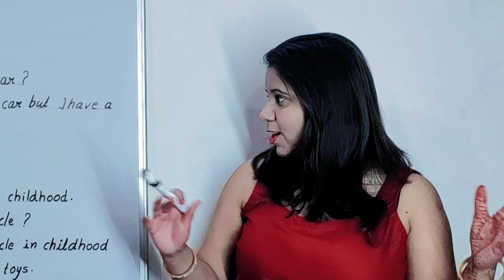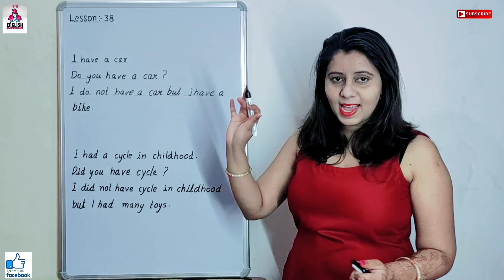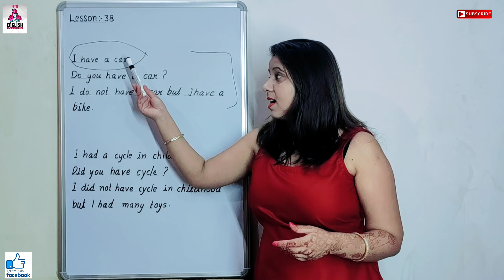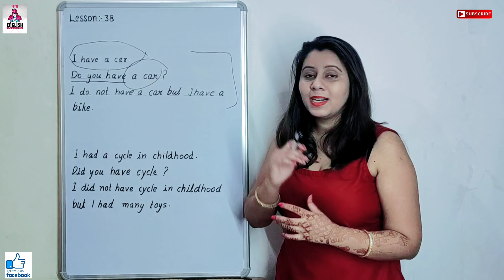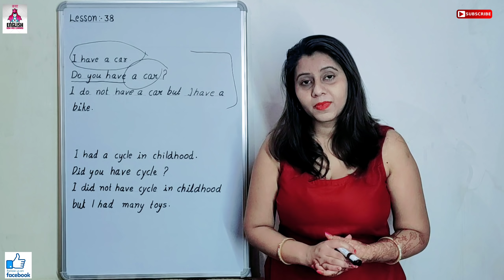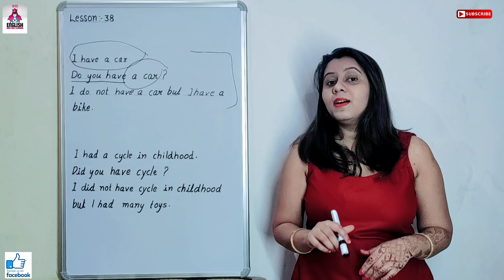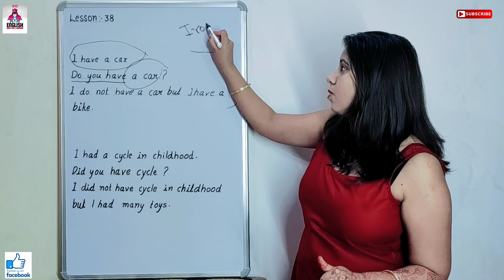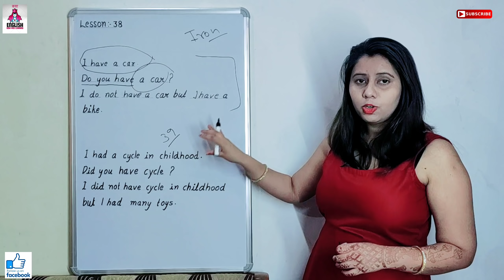Lesson 38 'I have a Car'| Kya English | BASIC STRUCTURE | Spoken English Practice free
Daily New Video Monday to Friday Morning 10.00AM

Dear Students
"Proficiency in Speaking has been prepared as supplementary study material for YOU, the students of language course of KYA ENGLISH from a purely conversational point of view. It is intended to solve your problems of vocabulary structure usage and add to your proficiency. "Proficiency in Speaking"is especially designed to develop variety of usage and help you enhance your grasp of language through self-practice. All the exercises are set according to the requirements of our language course. You are supposed to use and practise the tasks and role-play exercises under expert guidance of KYA ENGLISH faculty members only and extend the same at home during your leisure time. We THE SPEAKING PEOPLE" assure you all your co-operation in using this channel (Page). So go ahead, pickup your copy and get going.

You've decided to start learning English, so let's build up your vocabulary! In this video, you'll learn some of the most important words and Hindi in the English language. If you want to start learning English, this video is made for you. Our host expresses herself in simple English, with English subtitles. This video will challenge your listening comprehension skills and help you progress in your English study.

Basic English Grammar all lessons link -